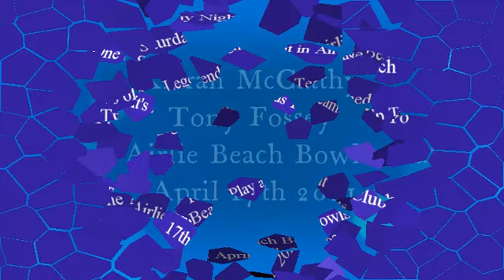Kieran McCarthy and Tony Fossey Live Airlie Beach Bowls Club 2021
Two Of Airlie Beach's Legends Join Forces for a One off Performance at The Airlie Beach Bowls Club 2021.